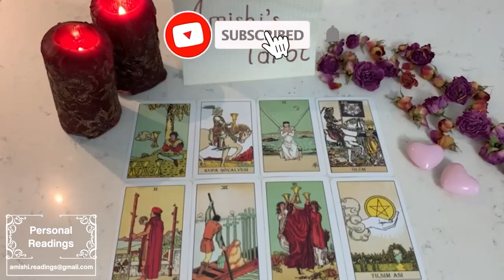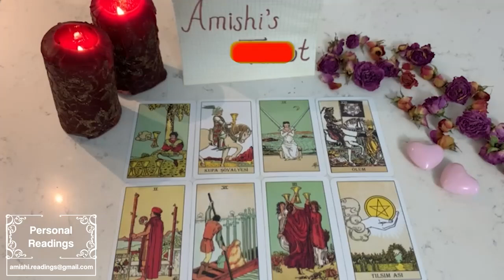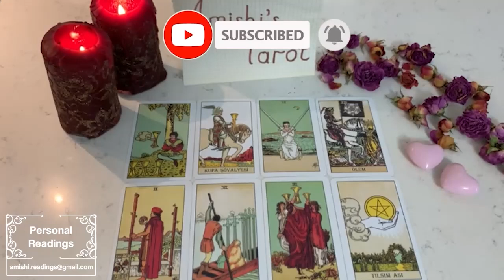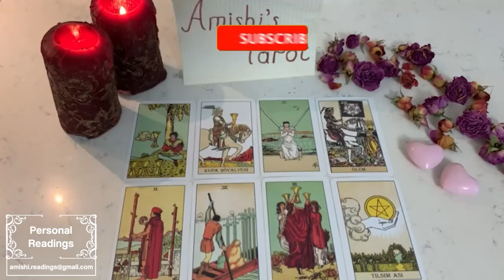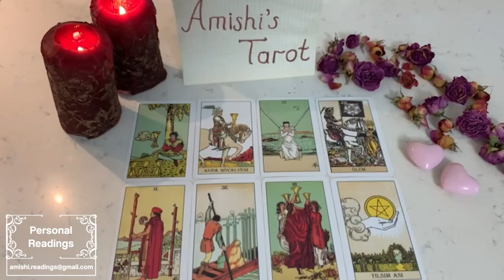TAURUS 🤩A LARGE SUM OF MONEY & A LOT OF ATTENTION FROM SOMEONE WHO WAS IGNORING U💰 MAY 2023 TAROT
IGNORE THIS

Taurus Love
Taurus 2023
Taurus today
Taurus May